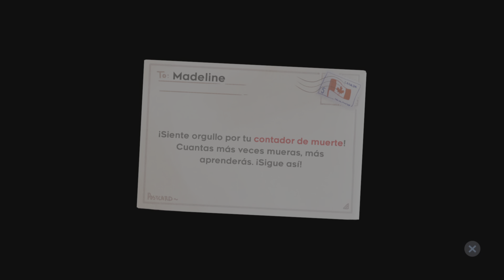Celeste | Español 01 | Capitulo 3 Celestial Resort